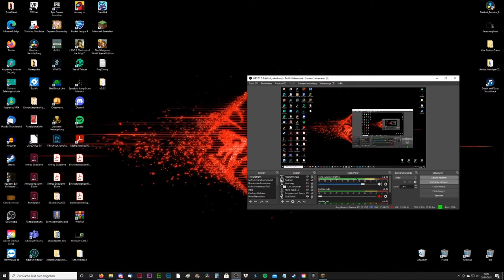MINECRAFT ANOR 2.0 #026 ⛰ Hügelhalbierungs-Maßnahmen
Minecraft Anor Part 26 Hügelhalbierungs-Maßnahmen